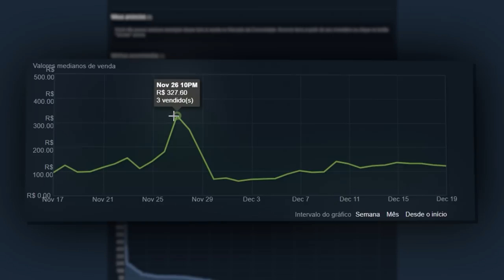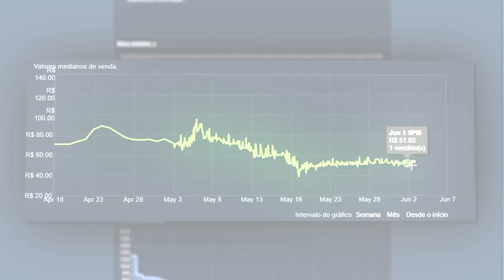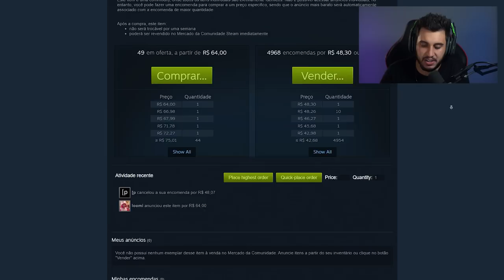Os Adesivos 2022 são PERIGOSOS